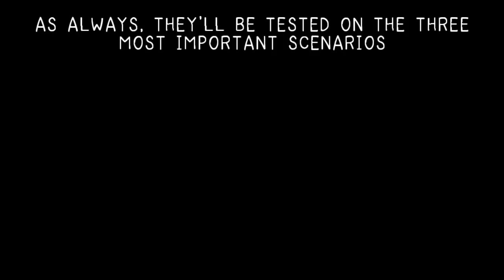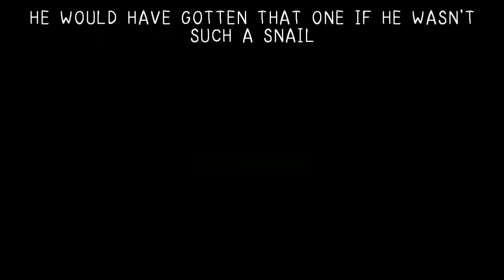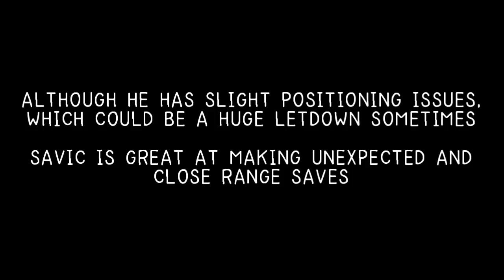UEL MILINKOVIC SAVIC VS TOMAS HOLY REVIEW! WHO IS THE BEST TALLEST GOALKEEPER IN FIFA MOBILE 20!?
On a journey to find who the best tallest goal keeper in FIFA mobile 20 was, I tested out the uel MILINKOVIC SAVIC and a Base Tomas Holy

Checkout other videos from the channel

CHEAPEST WAY TO UPGRADE YOUR PLAYERS IN FIFA MOBILE 20! HOW TO INCREASE OVR FAST! BEST TXP VALUE!

TOP 10 CHEAP BEAST GOALKEEPERS FROM THE SERIE A YOU CAN KICKSTART YOUR FIFA MOBILE 20 TEAM WITH!

HOW TO INVEST IN FIFA MOBILE 20! MAKE MILLIONS OF COINS! BEST CARDS TO INVEST IN THIS WEEK!

BEST BID SNIPING FILTERS IN FIFA MOBILE 20! MAKE MILLIONS OF COINS FAST & EASY! MARKET FARMING TRICK

FIFA MOBILE 20 FIRST LOOK! WE PACKED 3 ELITES! SUMMER SHOWDOWN EVENT GUIDE!

HOW TO UPGRADE YOUR TEAM OVR FAST & GET MAXIMUM CHEMISTRY! INSANE FIFA MOBILE 20 FULL EPL SQUAD!

HOW TO BEAT CHELSEA IN ENGLAND WORLD TOUR! FIFA MOBILE 20! TIPS & TRICKS TO WIN THE MATCH!